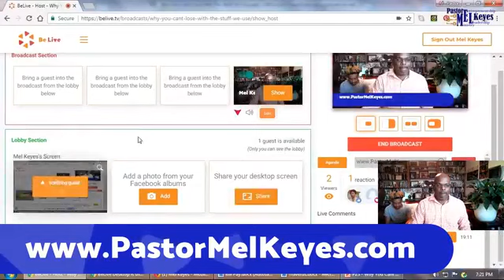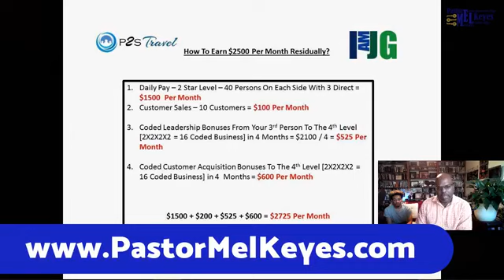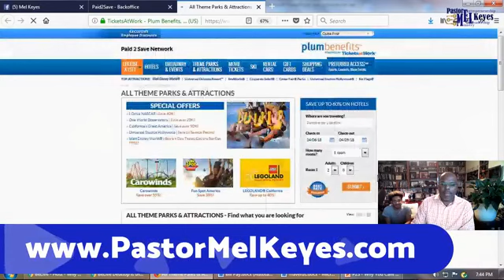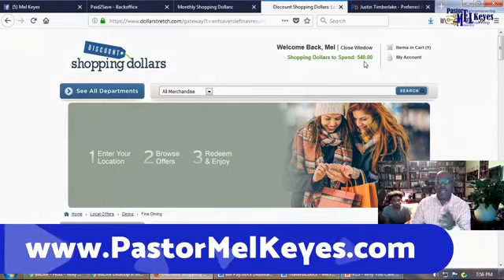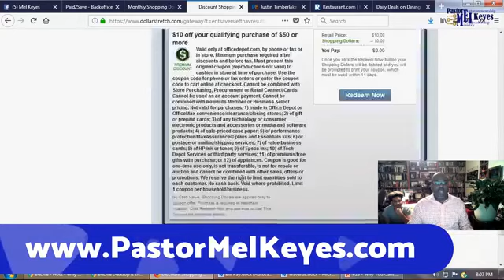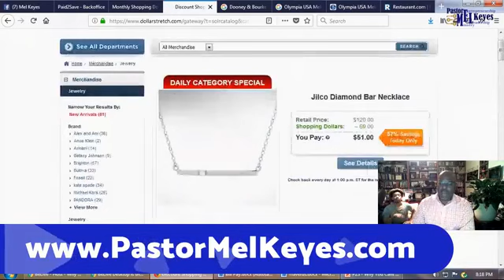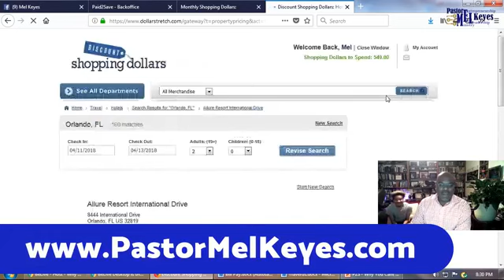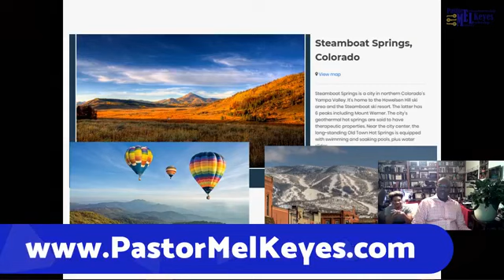Unlock The Door To Your MORE: Why & How To Use The P2S Platform To Get What You Really Want.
Unlock The Door To Your MORE: Why & How To Use The P2S Travel Platform To Get What You Really Want.

Interviews Hosted With Special Guests & Presentations Made By Pastor & Life Coach, Mel Keyes More Fun, More Travel, More Special Time With Those You Love, More Personal Development & More $$$ To Make The Difference You Have Been Dreaming About ...

Text "IWantMore" To " 99888"

What Time Is It …. Are YOU Ready To Step Into Your New Season? • Would you like to put away some extra income for your retirement? • How does eliminating that credit card, student loan, revolving credit or even car payment sound to you?
• Isn't it time to start living the life you’ve seen in your dreams?
• Are you ready for something totally, brand new?
• Are there places you would like to see, this year?
• How would you like to learn how you could go for FREE & take as many other like minded persons with you as you desire to?

Engage in my personal coaching program especially designed to walk you through a process to help you leverage your present talents, resources and experiences to accomplish new levels of success and fulfillment.

This program is perfect for the ministry minded person who understanding the value of owning their own time and business, creating multiple streams of residual income and continuously improving on strategies, structures and systems that maximize their ultimate leadership potential.

To passionately serve God, my family, friends and others around me through strong, loving, disciple making MINISTRY.

To empower armies of disciples through life transforming ENTREPRENEURSHIP.

To change the world around me through learning and practicing Christ centered, servant LEADERSHIP.